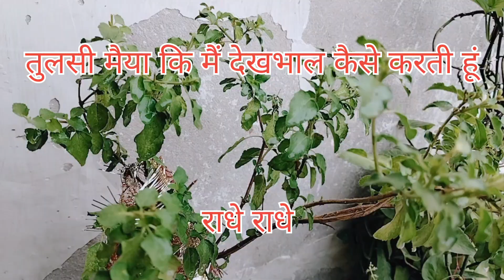Daily routine काम/तुलसी मैया कि मैं देखभाल कैसे करती हूं/जय श्री कृष्णा।। राधे♥️राधे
स्कूल गए खुल बेटा गया स्कूल /फिर मैंने तुलसी मैया की कैसे की सफाई /फिर  मैने कैसे दिया सावर ll
school Gaye khul beta gya school/fir Maine Tulsi Maiya ki kaise ki safai /fir Maine kaise diya sawar.

Radhe Radhe 🙏🙏👍♥️

hare Krishna hare murari